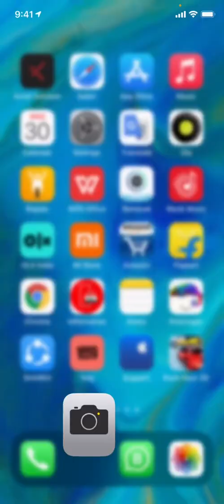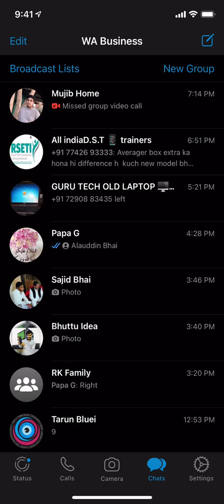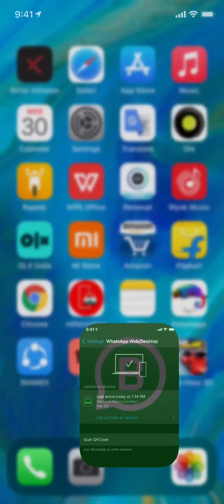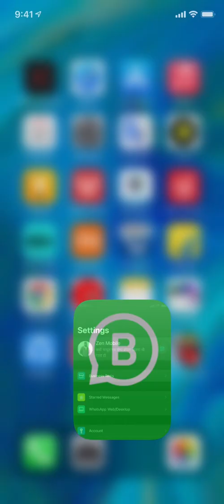Do you know your whatsapp hacked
दोस्तों इस video में हमने ये बताया हे कि कही आपका whatsapp हैक तो नही